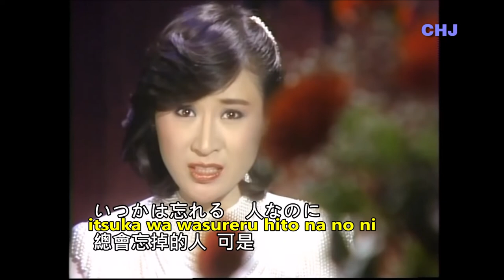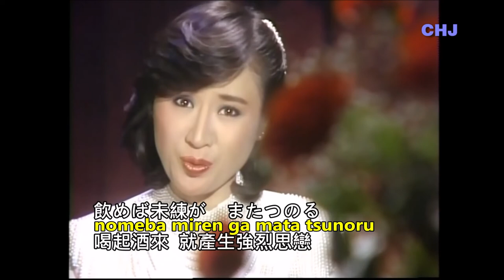Omoidezake - Kobayashi Sachiko (subtitles)